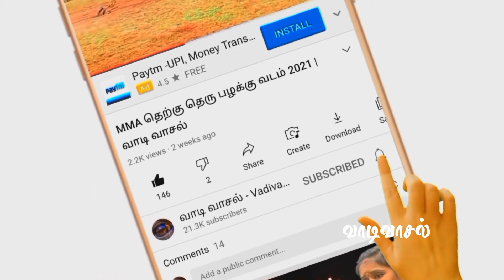கண்டுபட்டி மஞ்சுவிரட்டு 2022 | Manjuvirattu videos | kandupatti manjuvirattu 2022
கண்டுபட்டி மஞ்சுவிரட்டு 2022 | Manjuvirattu videos | kandipatti manjuvirattu 2022 | kandipatti manjuvirattu